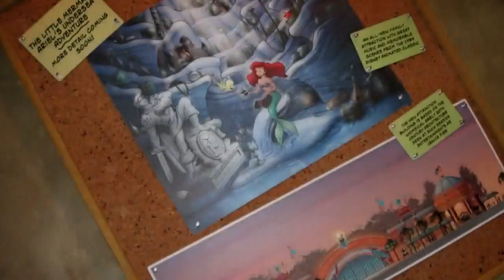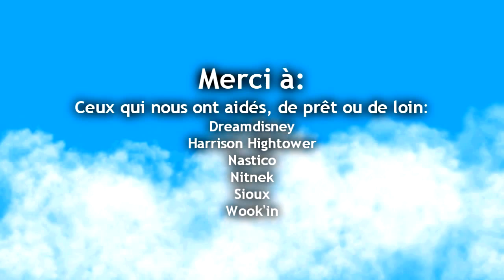Documentaire 2010 - 2014, développement de Disneyland Paris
What will all happen in Disneyland Resort Paris from 2010 to 2014.
Video is in French spoken.

Disneyland Resort Paris team Spotter